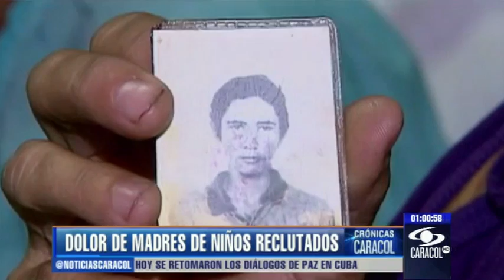Madres de niños reclutados por la guerrilla quieren ver a sus hijos - 14 de enero de 2013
De sus tres hijos varones a Clara Inés Tabares solo le quedan dos fotos, dolor y recuerdos que quiere olvidar. Dos murieron y del otro no sabe nada. - 14 de enero de 2013